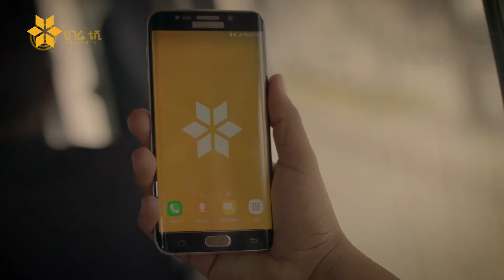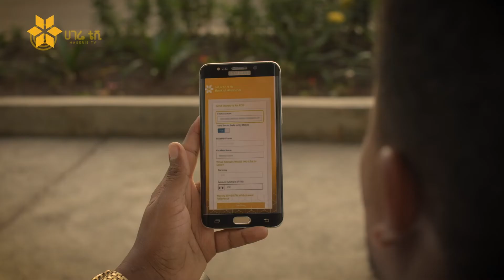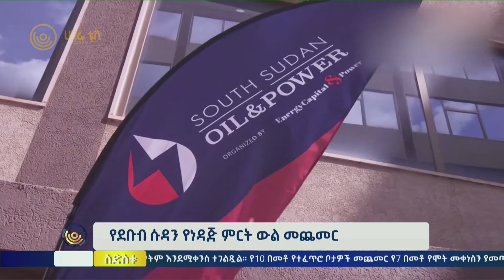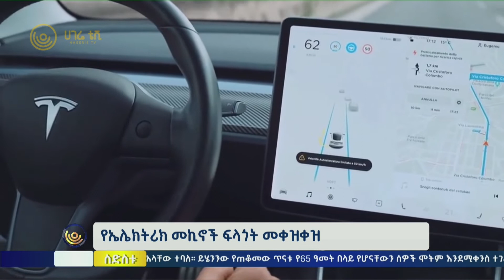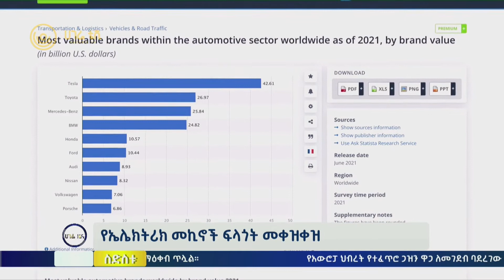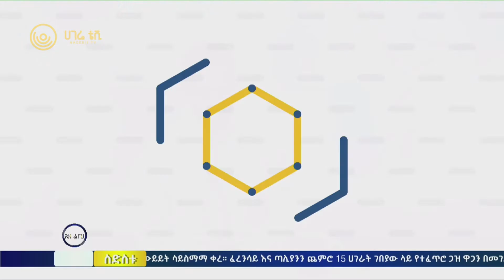የደቡብ ሱዳን ነዳጅ ለምስራቅ አፍሪካ ተስፋ ይሆን? | ስድስቱ ሳምንታዊ የዜና ጥንቅር | ሀገሬ ቴቪ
የደቡብ ሱዳን ነዳጅ ለምስራቅ አፍሪካ ተስፋ ይሆን?     |     የኤሌክትሪክ መኪኖች ፍላጎት መቀዝቀዝ     |     የተፈጥሯዊ ቦታዎች ከጤና መሻሻል ጋር ግንኙነት አላቸው ተባለ

በደቡን ሱዳን የነዳጅ ምርት እና ፍለጋ ላይ ለመስራት ስምምነት መፈጸማቸውን ተቋማት እየገለጹ ነው ተባለ። ሀገሪቱ የምስራቅ አፍሪካ ቀዳሚ የነዳጅ አቅራቢ ሀገር ብትሆንም ከምታመርተው የ170 ሺህ በርሜል በቀን ምርት የ50 ሺህ በርሜሉን ዋጋ ነው የምታገኘው። ቀሪው በስምምነቶች ሳቢያ ለተቋማት ገቢ ይሆናል። አሁን ላይ ምርቷን ወደ 350 ሺህ በርሜል በቀን ለማሳደግ አቅዳለች። ለምስራቅ አፍሪካ ተስፋ ትሆን?

የኤሌክትሪክ መኪኖች ፍላጎት መቀዝቀዝ ስለመኖሩ መረጃዎች እየጠቆሙ ነው። ለዚህም የዓለም አቀፉ የዋጋ ንረት ፈተና ሆኗቸዋል ተብሏል። ከአምራች ተቋማት አንዱ ቴስላም የምርት መቀዝቀዝ ገጥሞታል። በ2021 ካመረታቸው የ936 ሺህ 172 መኪኖች ቁጥር በ50 በመቶ የማሳደግ ዕቅድ ቢኖረውም አሁን ላይ የ250 ሚሊዮን ዶላር አጥቷል።

የተፈጥሯዊ ቦታዎች ከጤና መሻሻል ጋር ግንኙነት አላቸው ተባለ። ይሄንንው የጠቆመው ጥናቱ የ65 ዓመት በላይ የሆናቸውን ሰዎች ሞትም እንደሚቀንስ ተገልጿል። የ10 በመቶ የተፈጥሮ ቦታዎች መጨመር የ7 በመቶ የሞት መቀነስን ያመጣል።